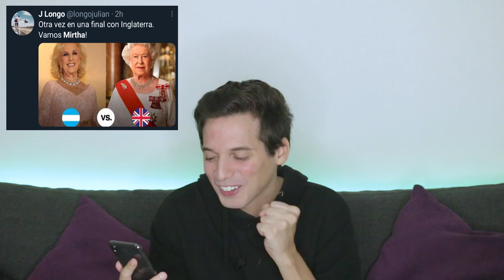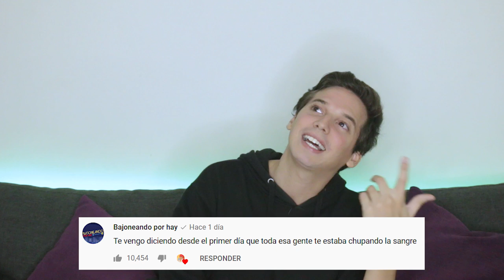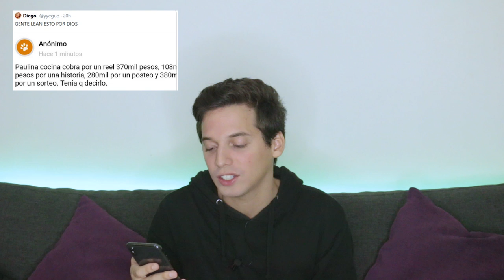MARTIN CIRIO, CARLOS SAUL, NOTICIAS Y MEMES - Pablo Agustín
00:00 INTRO
01:36 MARTIN CIRIO (Parte 1)
02:15 MURIO CARLOS SAUL
04:36 MARTIN CIRIO (Parte 2)
18:02 PAULINA COCINA
18:52 SANTI MARATEA Y LA COMUNIDAD WICHI
22:20 NOVEDADES DE LAS VACUNAS
23:07 MARTIN CIRIO (Parte 3)